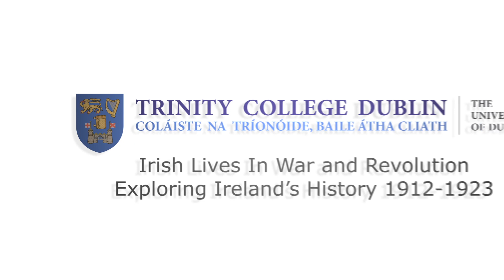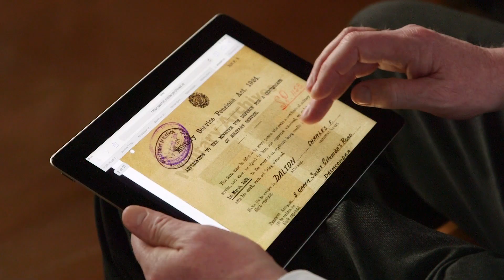'Irish Lives in War and Revolution' free online course on FutureLearn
'Irish Lives in War and Revolution: Exploring Ireland's History 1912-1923' is a free online course by Trinity College Dublin available on FutureLearn.com.

How do people experience war and revolution? How does political change, violence, total war, affect life in its most basic ways?

Looking at Ireland through war and revolution, this course considers these and other questions about Irish life between 1912 and 1923.

You can use the hashtag FLirishlives to join and contribute to Twitter conversations about this course.